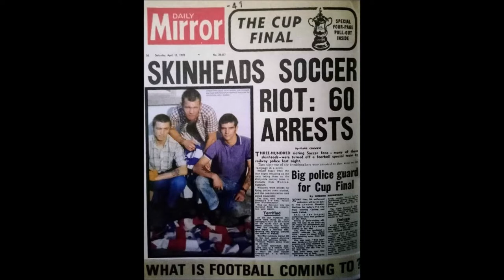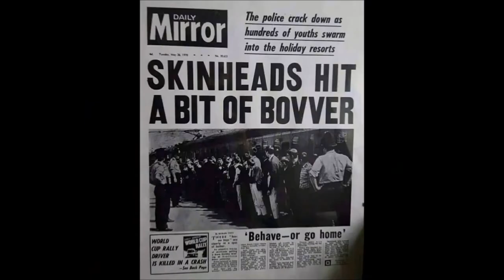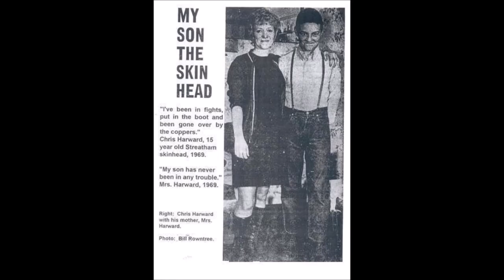Symarip - ''Skinhead Moonstomp''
On the Trojan record label 1970.